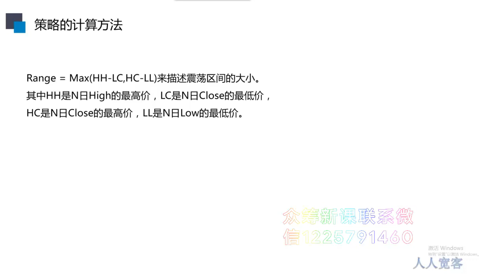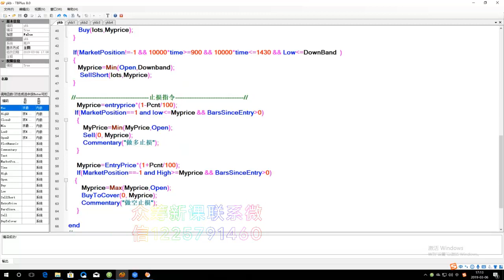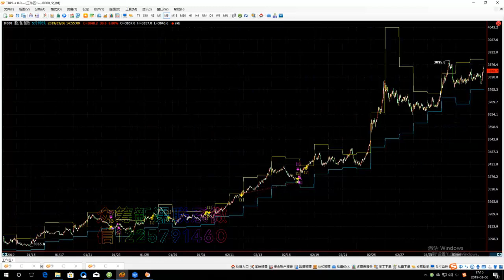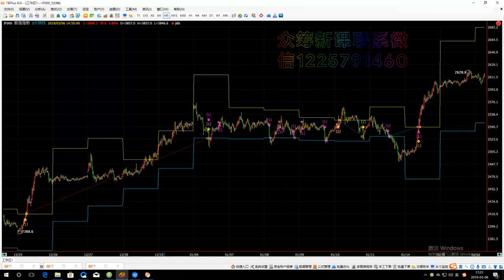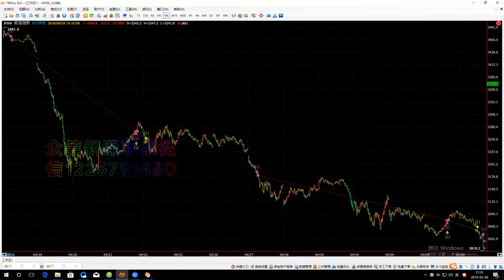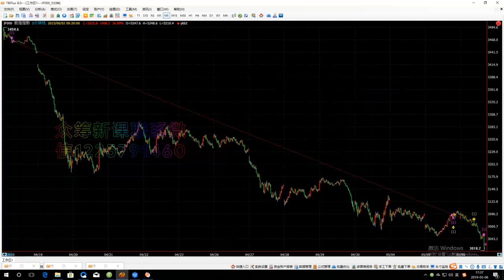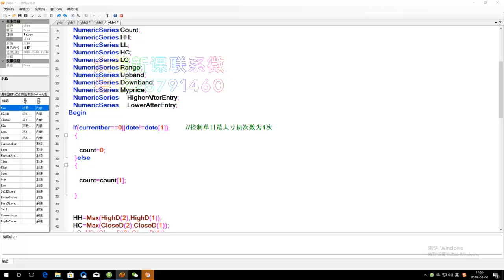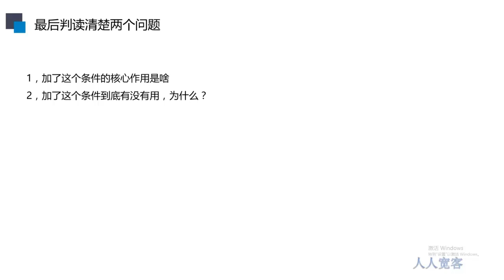策略源码-量化交易魔鬼训练营-第27讲：盈亏比4_1以上的策略是怎么回事？-代码篇